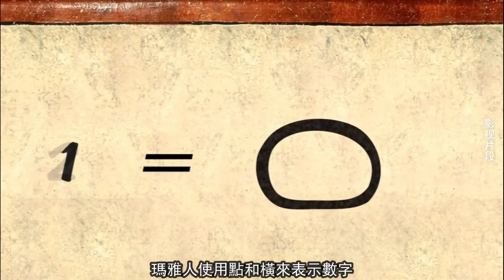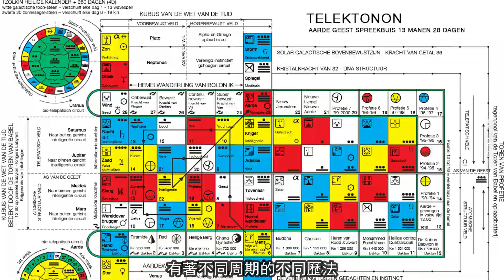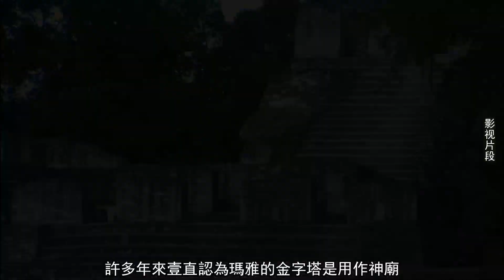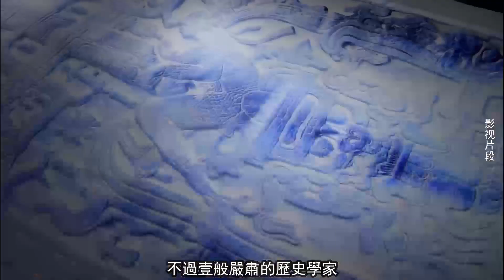探秘瑪雅 石器時代的瑪雅就擁有令人震驚的天文和歷法知識 難道他們真是外星人後代 最終又為何突然消失呢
🔆歡迎大家留言討論🔆
▶︎【往期視頻】◀︎
萊瑟塔檔案 恐龍滅絕是南河三人和爬蟲人造成的？ 人類進化是外星人幹預？蜥蜴人和畢宿五人真的存在？
外星人綁架事件，消失了兩個小時的記憶卻成了壹生的痛 第一起外星人绑架事件
引用視頻
紀錄片：遠古外星人/探秘瑪雅/失落的瑪雅城
影視：瑪雅 啟示/奪寶奇兵4/星際特工